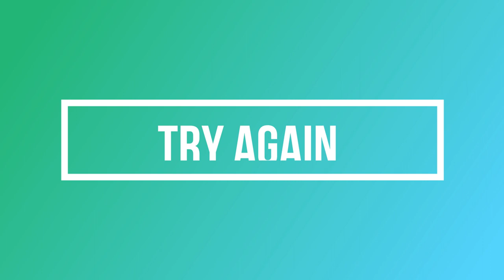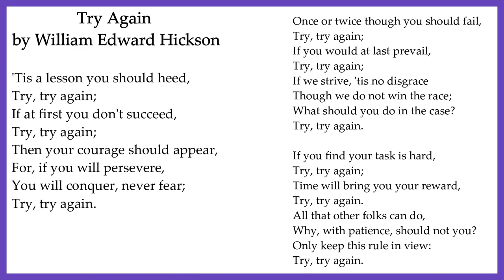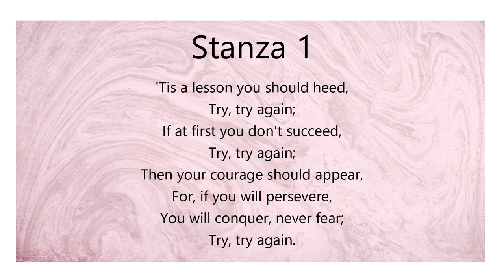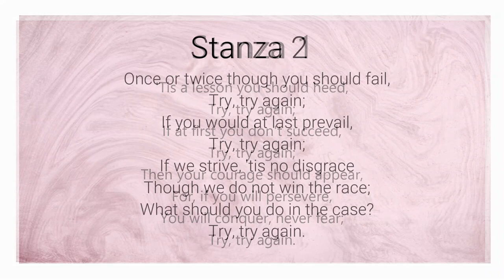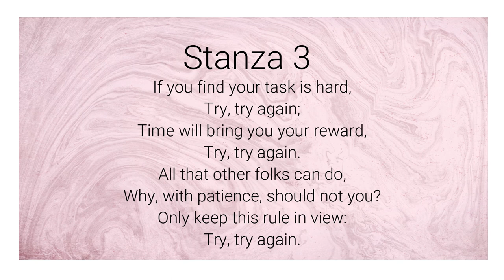Try again by William E. Hickson its explanation, central idea, and The story of King Bruce.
learn about King Bruce and his inspiring story.

Try again by William E. Hickson its explanation, central idea, and The story of King Bruce and The Spider
The video also contains the moral lesson of the poem "Try Again".